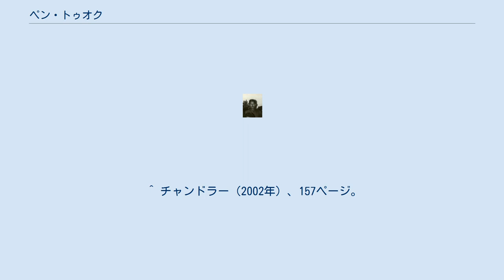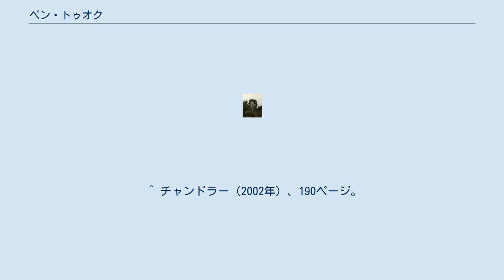ペン・トゥオク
クメール・ルージュの人物
ペン・トゥオク（クメール語: ពេញ ធួក / Penh Thuok, 1934年? - 1978年12月）はカンボジアの政治家。
ポル・ポトの長年の側近で、民主カンプチア政権においては経済担当副首相を務めた。
カンプチア共産党中央委員会常務委員。
1978年、粛清。
 別名、ソク・トゥオク（Sok Thuok）、ヴォン・ヴェト（វ៉ន វេត / Vorn Vet）。
 裕福な家庭の出身で、フランスへの留学経験を持つ。
1940年代末に始まる抗仏戦争に参加し、1954年5月には国境地域においてサロト・サル（ポル・ポト）に出会い、またトゥー・サムートの下で政治訓練を受けた。
同年7月の休戦協定成立後はプノンペンにおいて党活動を開始し、以降ポル・ポトの弟分として、その強い引きで党の重要ポストに昇進する。
 50年代後半から60年代前半、私立チャムルンビチア高校で教師を務め、ポル・ポトも同じ職場であった。
1963年2月、カンボジア労働党（後のカンプチア共産党、クメール・ルージュ）党大会においてポル・ポトが党書記に選出されると、同時にトゥオクも党中央委員に抜擢され、また同年よりプノンペン党委員会の責任者も務めた。
 1970年3月、右派ロン・ノル将軍がクーデターを起こすと、追放されたシハヌーク元首は5月4日、北京において「カンボジア王国民族連合政府」を樹立。
トゥオクも国内に留まりながら国家安全及び内務担当次官に任命された。
1971年1月、党中央委員会の集会において、プノンペン周辺に新設された「特別地域」書記に任命され、以降同地域の解放闘争を指揮した。
 1975年4月17日にクメール・ルージュがプノンペンを制圧すると、その3日後の4月20日朝、ポル・ポトに同行してプノンペン入りした。
 1975年8月、王国民族連合政府の交通・産業担当副首相に任命され、経済関係の統括責任者となる。
同年9月の時点では、党中央委員会常務委員の地位にあった。
同年10月、党常務委員会において事実上の「閣僚」ポストの配分が行われると、トゥオクは産業・鉄道・漁業担当となった。
 1976年1月に民主カンプチア憲法が発布された後、4月14日にポル・ポト内閣の経済担当副首相に任命された。
その下には農業工業商業などの6委員会の委員長（閣僚級）が配置され、経済関係全体を統括する超閣僚の役割が与えられた。
1977年9月から10月には、ポル・ポトを団長とする党・政府代表団の一員として、中国と北朝鮮を訪問している。
 1978年11月1日から2日の党大会においては党中央委員会常務委員に再選出され、「経済および計画」を担当し、序列第5位とされた。
 しかし党大会の翌朝、タ・モク、コン・ソファルとの会合中に部屋に兵士が乱入し、ソファルとともに逮捕され、S21監獄に連行された。
また、別証言によれば、ヌオン・チアの命令を受けたタ・モクが、その自宅で「個人的に逮捕」し連行した、とされる。
罪状はクーデターを計画したこと、だった。
 同年12月の供述書によれば、既に自殺したソー・ピム東部地域書記の名を挙げて、2人とも共産党に反対する「カンボジア労働者党」のメンバーとして破壊活動をしたと自白している。
また、ケ・ポクのことも「反逆者」として名指ししている。
 トゥオクは間もなく処刑され、遺体は埋められた。
しかし、ヌオン・チアの命令により遺体は掘り起こされ、処刑の証拠として写真が撮影された。
 妻はプルム・パル、別名ビン。
1978年に逮捕され、処刑。
 娘は党高級幹部を務めたペン・ソペアップ。
1978年、父親とともに逮捕された。
同年、処刑。
 ^ 山田（2004年）、19ページ・表1。
 ^ チャンドラー（1994年）、79ページ。
 ^ 山田（2004年）、24ページ。
 ^ 山田（2004年）、26ページ。
 ^ イエン・サリの証言によれば、常務委員はサロト・サル、ヌオン・チア、ソー・ピム、イエン・サリの4人とされる。
ショート（2008年）、210ページ、注と出所67ページ。
 ^ ヌオン・チアの未発表回顧録によれば、常務委員はサロト・サル、ヌオン・チア、ソー・ピム、イエン・サリの4人とされる。
ヘダー、ティットモア（2005年）、102ページ・注184。
 ^ 山田寛によれば序列第5位の政治局員（党常務委員）とされる。
山田（2004年）、28ページ・表2。
 ^ ショート（2008年）、316ペ...